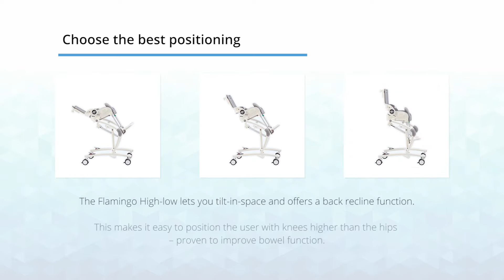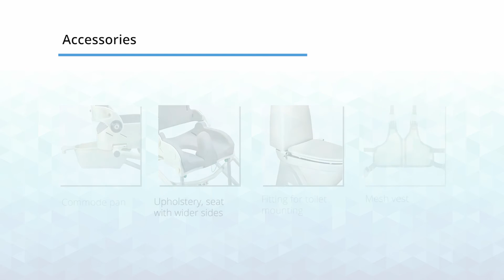R82 Flamingo Hilo Shower Bathing Chair - Features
R82 Flamingo HIGH LOW FEATURES
The popular Flamingo, now in a high-low frame

Seat height range 53-74cm all sizes
Weight up to 70 kg
Tilt-in-space & back recline
Four sizes

Small footptint to fit small bathrooms
Height adjustablility means bathing and hygiene tasks are convenient and safe

Use freestanding with a pan, over the toilet and as a shower chair.
Removable seat for direct mounting on a toilet or in a bath.

Weight Capacity
size 1 35kg
size 2 50kg
size 3 60kg
size 4 70kg

The Flamingo High-low allows you to adjust from 53  up to 74 cm in seat height.

The Flamingo High-low lets you tilt-in-space and offers a back recline function. This makes it easy to position the user with knees higher than the hips – proven to improve bowel function.

Easily accessible foot pedals with locks for height adjustment and tilt-in-space. The Flamingo High-low is easy to use. When bath-time is complicated, the Flamingo High Low is perfect.
The inlay and the back recline function make comfort and support easy.

Accessories: Head support, Push brace, Push handle, Sides w/upholstery, Side supports, Armrests/tray, Armrest, Commode pan, Potty ring, Upholstery, seat with wider sides, Fitting for toilet mounting, Mesh vest, Calf Support, Splash guard - low, Seat infill, Suction cups, Back extension, Rod for mounting back extension, Wheels, Back reinforcement kit

R82 images © R82 | Etac 2018